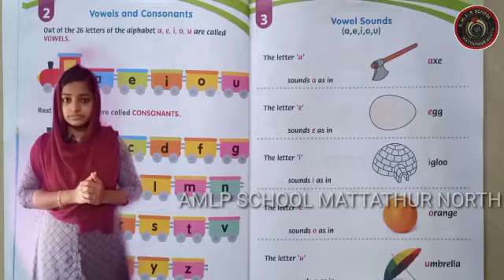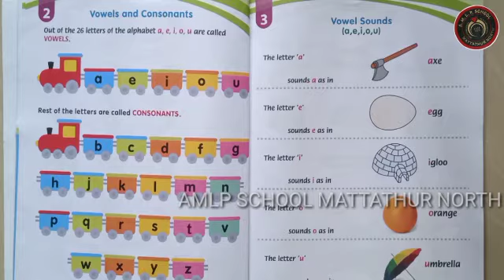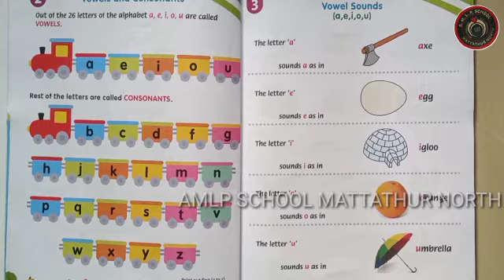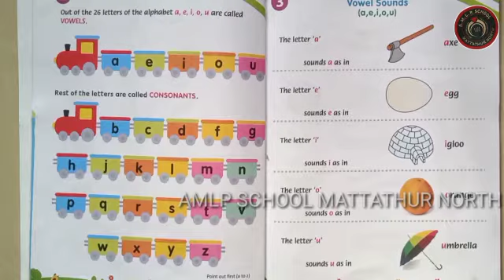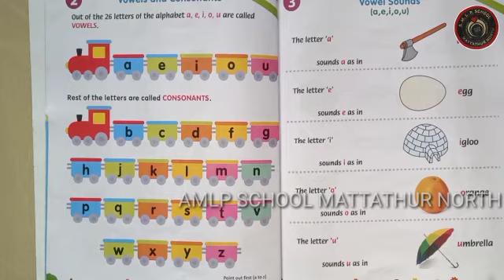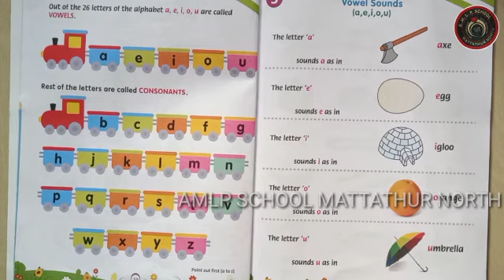UKG CLASS 2021-22 | EP:14 | AMLPS MATTATHUR NORTH